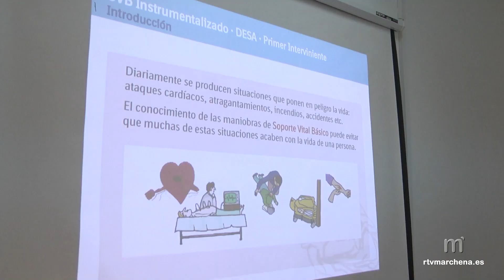La Policía Local reconoce “la buena colaboración con los sanitarios de nuestro centro de salud”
PUBLICA RTVMARCHENA

Sodemar ha acogido la celebración de un curso sobre Emergencia Sanitaria que han recibido los agentes de la plantilla de la Policía Local de Marchena por parte del personal sanitario de nuestro centro de salud con el fin de reciclar conocimientos y formar en técnicas indispensables en situaciones diarias que los agentes deben resolver en su trabajo.

Desde la jefatura se agradece la implicación de la plantilla del centro médico que ha vuelto así a colaborar en este caso con esta formación.

El Concejal de Seguridad, Manuel Suárez, estuvo presente en la inauguración del curso destacando “la apuesta del Ayuntamiento por impulsar la formación entre la plantilla y ofrecer los medios técnicos más modernos”

Aprovechando la celebración de este curso, desde la Jefatura de Policía Local de Marchena se ha querido mostrar un reconocimiento público a la plantilla de sanitarios de nuestro centro de salud por su colaboración diaria en las numerosas actuaciones en la que ambas instituciones trabajan conjuntamente.

DECLARACIONES EN EL VIDEO DE LA NOTICIA